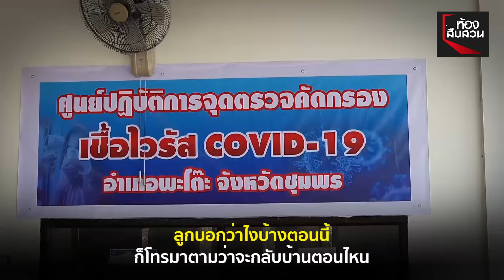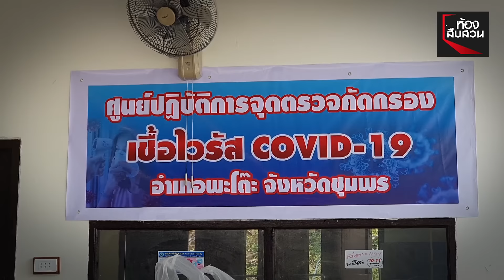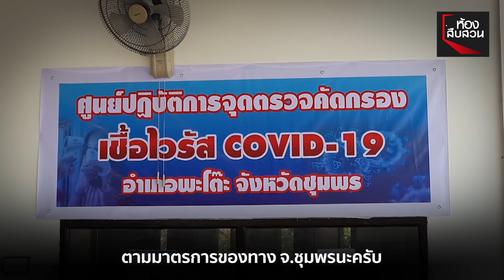สุดเศร้า !ลูกโทร.ถามถึงไหน ไม่รู้พ่อถูกสั่งห้ามเข้าจังหวัด | ห้องสืบสวน | 21 เม.ย. 63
โควิดระบาด หนุ่มก่อสร้าง ใน จ.ภูเก็ต ตกงาน ชวนเพื่อนไปตรวจสุขภาพที่รพ.ขอใบรับรองแพทย์ เพื่อเดินทางกลับบ้านเกิด แต่ถูกจนท.คัดกรองไล่กลับ ห้ามเข้าจังหวัด เพราะไม่มีใบรับรองตรวจโควิด 19